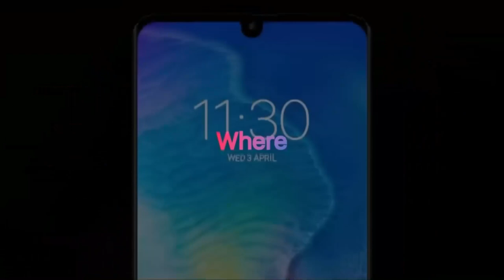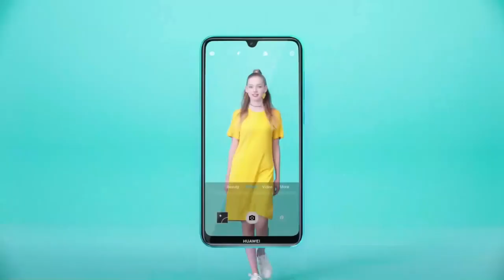Huawei P30 Pro Price & Specifications | 70MP Back Cameras | 24MP Selfie Camera | Killer Flagship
Huawei P30 Pro - Professional's Sweetheart!
Huawei adding new phone named P30 Pro to its arsenal to bring down the empire of the Samsung who is king of smartphone industry for a very long and now time has come when Huawei P30 Pro will snatch the crown form the Samsung Galaxy S10 which is suppose to launch soon. Well it seem that this new phone is coming with a new look just like the older siblings of Huawei's P30 Pro. Always changing the design and bringing something special for its customers in the end is a very hard job to do and some how this brand had delivered its best and now Huawei P30 Pro's design will be something we expect to be a new one with unique design what they did in the Mate series. Some of its specs are on the display in which P30 Pro's display is on the top of the list which is made up of an IPS matrix and size of matrix is 6.5 inches. 1080 x 2244 resolution is coming in display of the P30 Pro by Huawei so get ready to watch your movies and videos in a better resolution that will provide you a unique experience which you have never experienced before. Huawei Pro inherited Kirin 980 chipset which is new in the business with mind-blowing benchmark scores so performance of the new phone will be satisfying compare to the Korean brands. Huawei P30's Pro got octa core processor which has a clock speed of 2.8 GHz. 128 GB of ROM is installed inside the belly of the phone where 6 GB of RAM is making sure that multi-tasking of Huawei P30 Pro never face a serious problem even running high graphic applications or games.
Build OS Android 9.0 (Pie)
UI EMUI 8.1
Dimensions N/A
Weight N/A
SIM Dual Sim, Dual Standby (Nano-SIM)
Colors Various
3G Band HSDPA 850 / 900 / 1900 / 2100
4G Band LTE
Processor CPU 2.8 Ghz Octa Core
Chipset Kirin 980 7nm
GPU Mali GPU
Display Technology LTPS IPS LCD Capacitive Touchscreen, 16M Colors, Multitouch
Memory Built-in 64/128GB Built-in, 6/8GB RAM
Camera Main Tripple Camera 41 MP + 12 MP + 21 MP, PDAF, dual-LED dual-tone flash
Features OIS, 8x Optical zoom, phase detection, Geo-tagging, touch focus, face detection, HDR, panorama, Video 1080p
Connectivity WLAN Wi-Fi 802.11 a/b/g/n/ac, dual-band, Wi-Fi Direct, hotspot
GPS Yes + A-GPS support, & GLONASS
NFC Yes
Data GPRS, Edge, 3G HSPA, 4G LTE
Features Sensors Accelerometer, Compass, Fingerprint, Gyro, Proximity
Audio 3.5mm Audio Jack, MP3/eAAC+/WAV/Flac player, XviD/MP4/H.265 player, Speaker Phone
Browser HTML5
Torch Yes
Extra Active noise cancellation with dedicated mic, Document viewer, Photo/video editor
Battery Capacity (Li-ion Non removable), 4500 mAh

Price in Rs: 99,999

Mega Gadgets

Host:: Mudassir Iftikhar